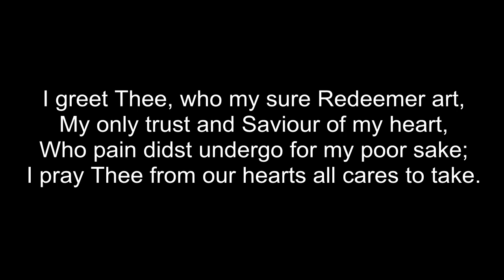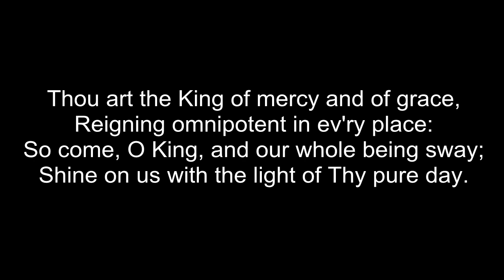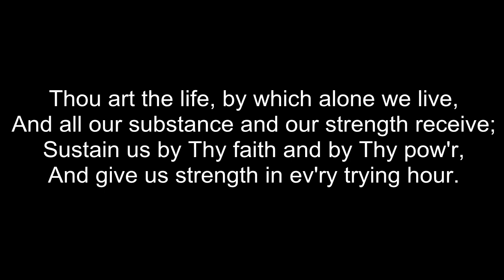I Greet Thee, Who My Sure Redeemer Art